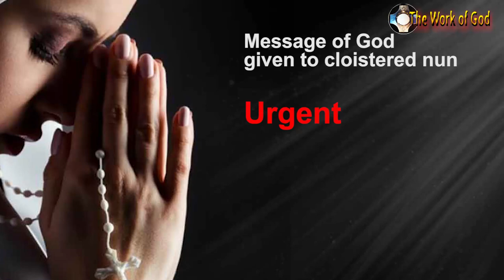Message from God 🌹 to cloistered Nun - Urgent 🔔 Prophecy about the end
Times of the end, prophecies about what is to come. URGENT.